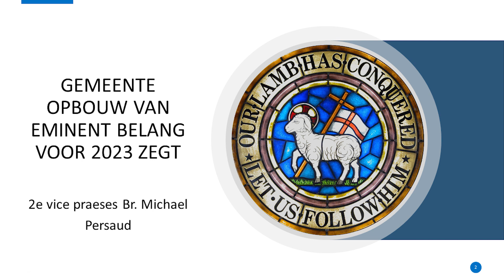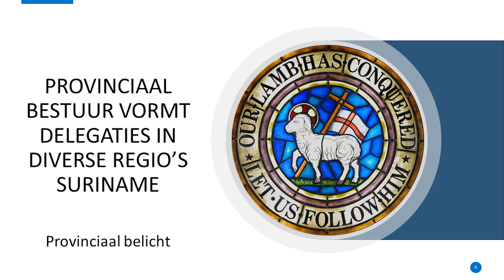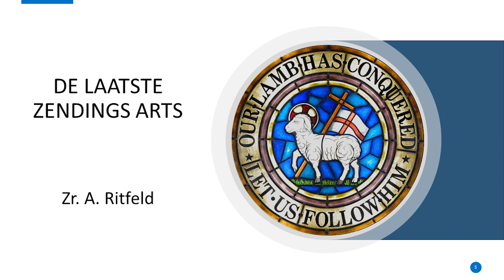EBGS NIEUWS - AFL 1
Door br Natanael
Prod by Stadszending